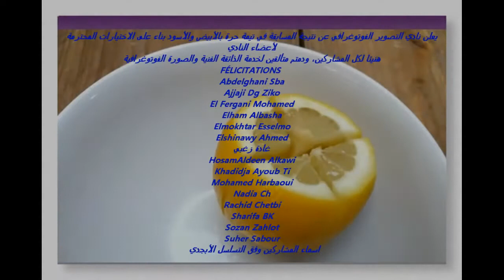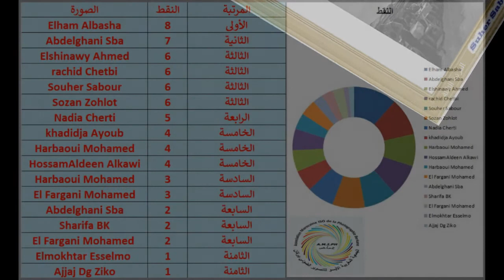Club de la photographie - Concours W&B Amiph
Résultat du concours de la photo - club de la photographie Amiph